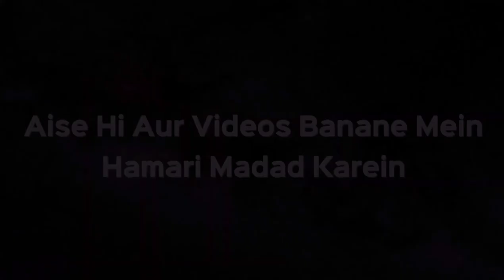Sakib Khan Ne Chhodi Filmi Duniya Islam Ke Khatir | Dr Abdul Karim Alig | iPlus TV